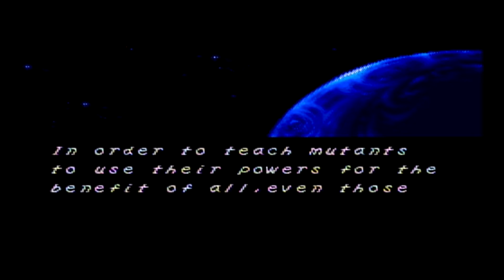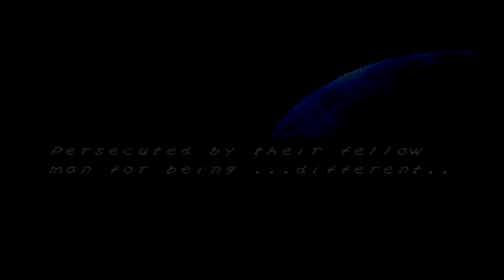X Men: Mutant Apocalypse Episode 1 - Apocalypse's Tiny Goomba Head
D-Rod is out of town, but the show must go on.  What to do?

Invite a friend over!

Welcome to our playthrough of X-Men: Mutant Apocalypse, with special guest Tim!